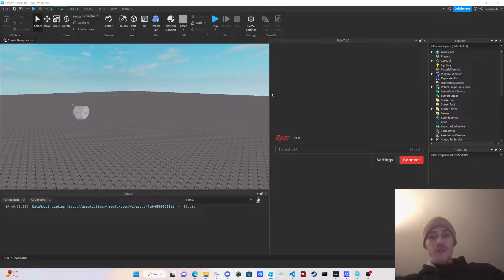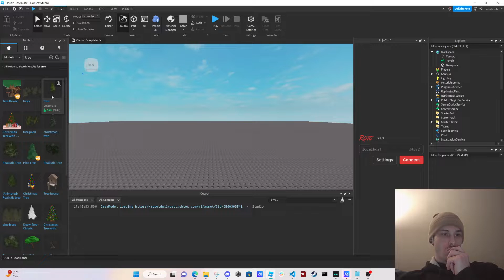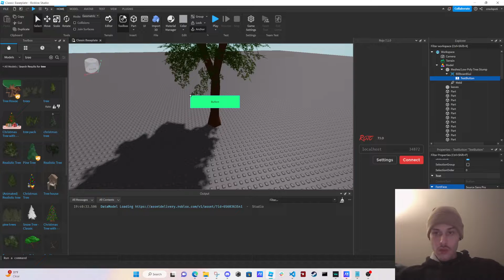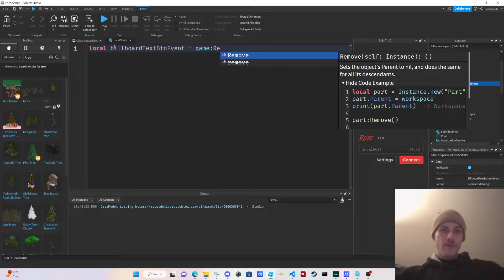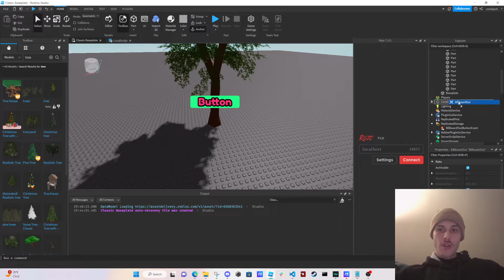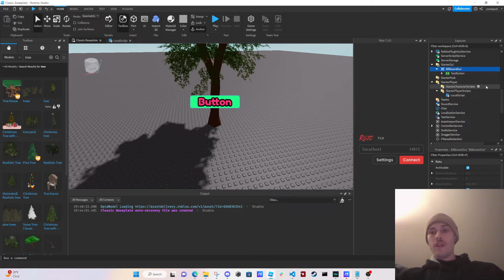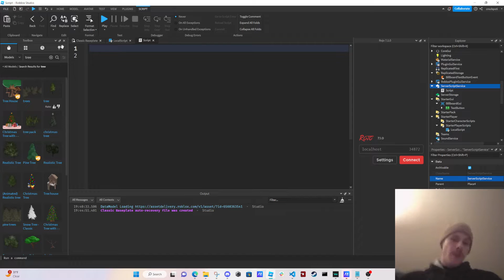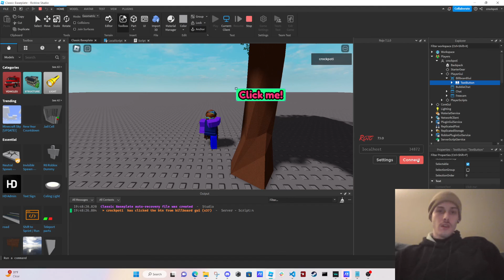how to script a text button for billboard gui in roblox studio